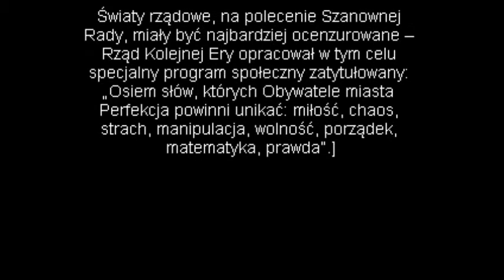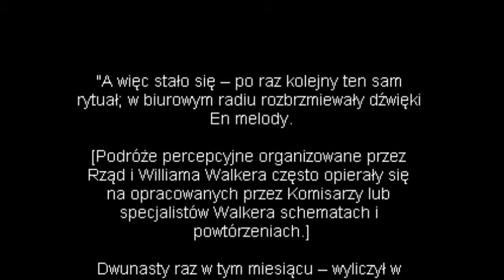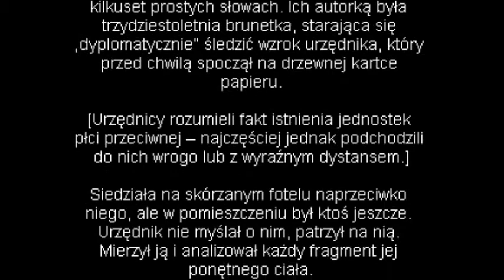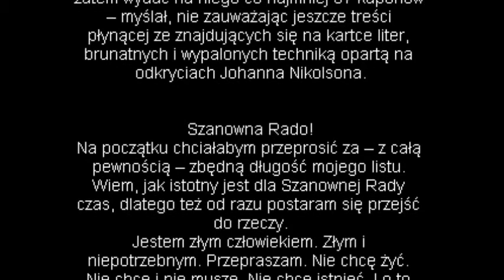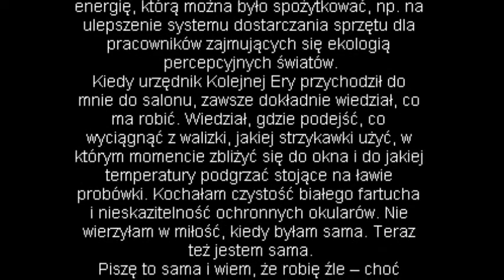Fantastyka naukowa - "Świat, którego nie znasz" - fragment książki